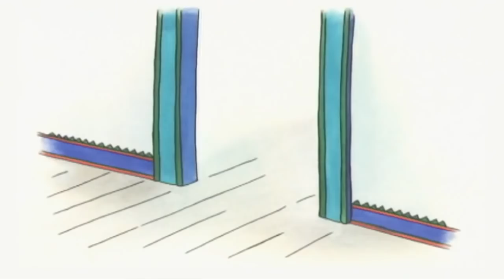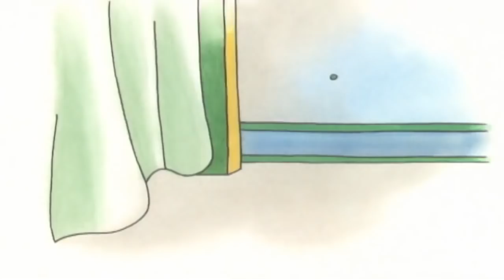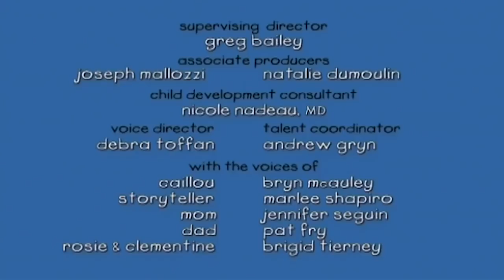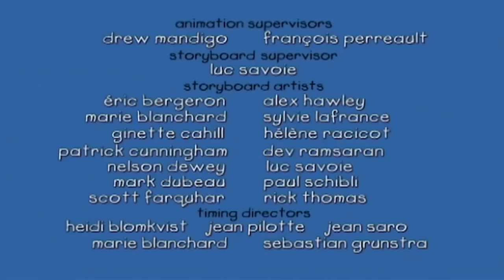Kajtus po polsku nowe odcinki | Kajtus Bawi się Jedzeniem | Nowy specjalny odcinek Kajtusia